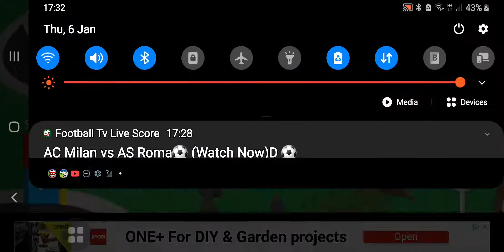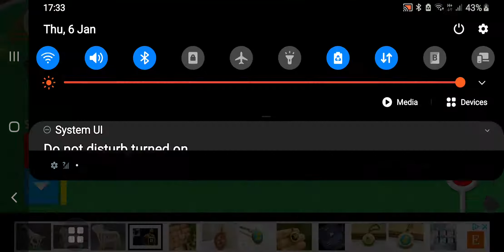Random car game kicking all cars and things bc I'm bored 😈